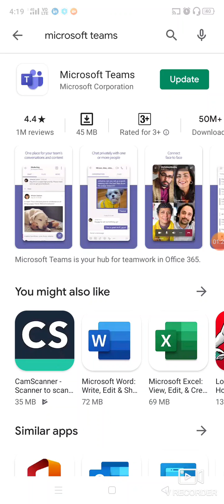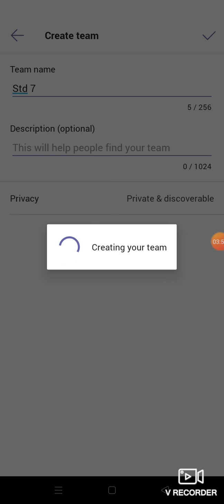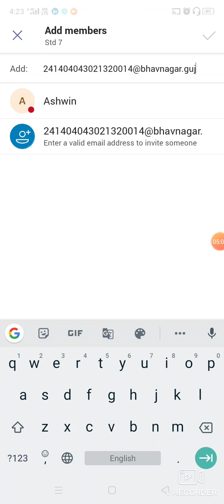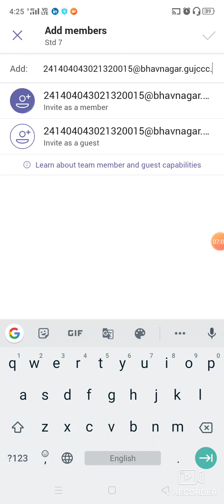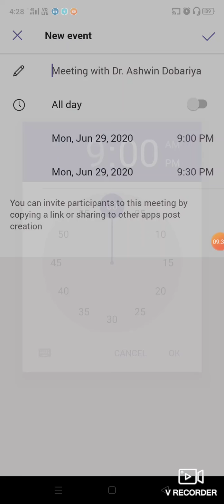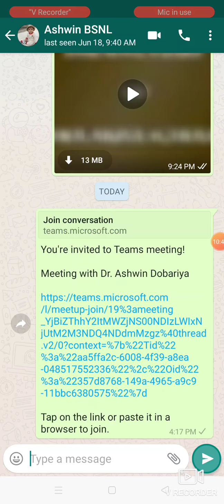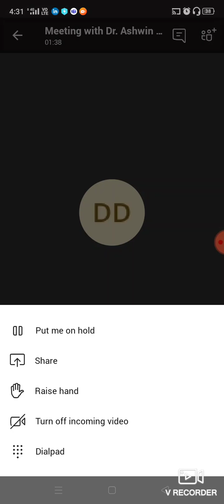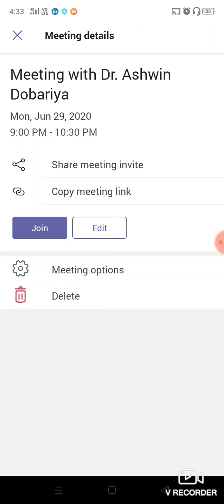Microsoft Teams App Guidelines for Teacher by Dr.Ashwin Dobariya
This video explains guidelines for Teacher about usage of Microsoft Teams Apps for online Teaching. How to Create Team and Meeting and share link to students groups. It explains all steps one by one in Gujarati language and helpful to teacher who wants to take session using Microsoft Teams Application.